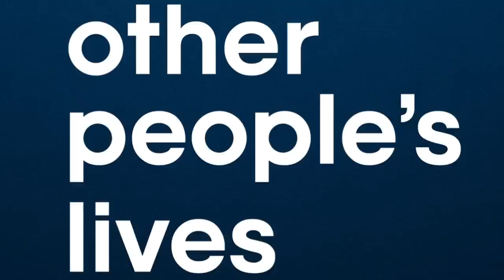What It's Actually Like To Win The Lottery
We speak with a young woman whose family won the lottery. We discuss how her life has changed, the dark side of winning, and her plans for the future.

and get on your way to being your best self.